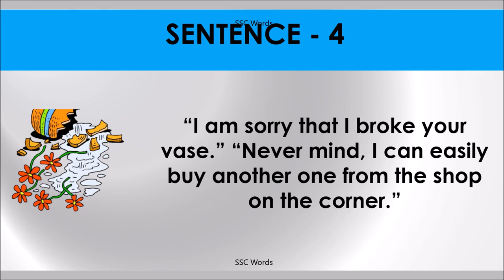NEVER MIND Idiom 369 # Meaning and five sentences # SSC Words